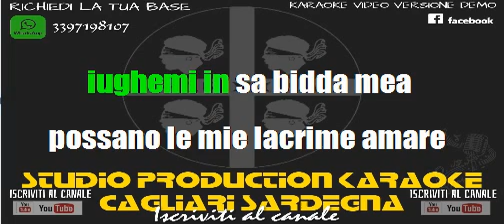Tazenda Le mie lacrime KARAOKE STRUMENTALE